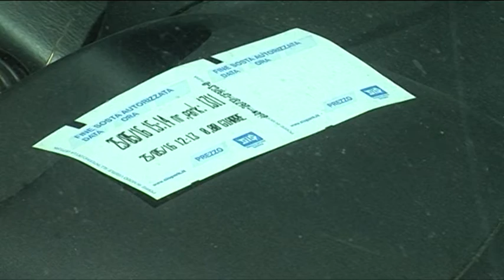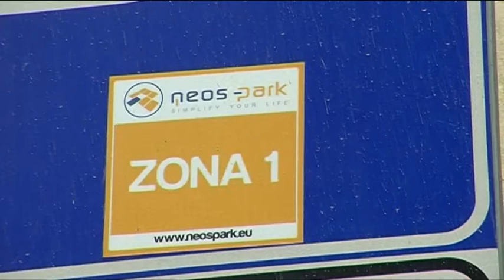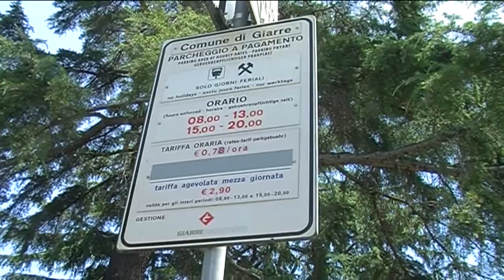Giarre. Le possibili modifiche alle strisce blu